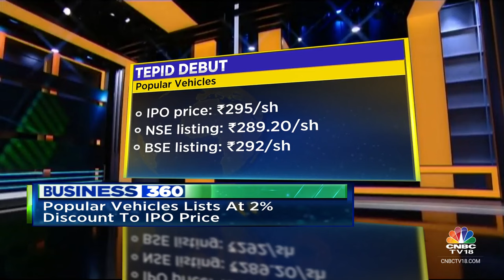Brokerages Flag Attrition Risk After Top-Level Exits At HDFC Bank | CNBC TV18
Arvind Kapil's Departure: Arvind Kapil's exit from HDFC Bank was considered non-major by brokerages due to the bank's strong senior management depth Key HDFC Bk Exit: Brokerages Flagging Attrition Risk

n18oc_business